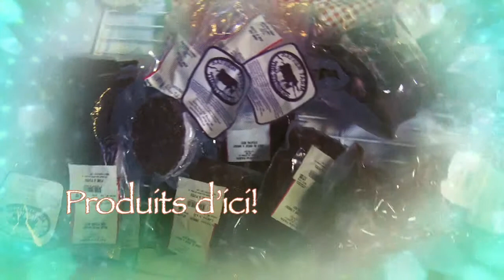Soyez Futés - 24 mars 2015